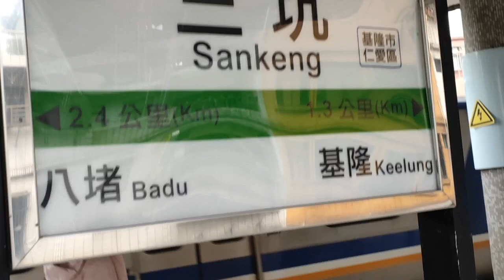基隆三姓公廟~基隆聚樂社一組 鬧廳祝壽-2024.3.11基隆三姓公板橋埤墘&228福德宮&板橋深丘福德宮